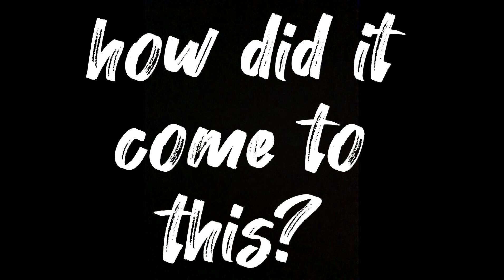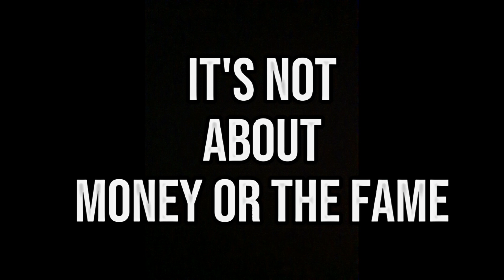The Rough sketch official trailer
The story where 2 artistic ideologies clashes. The story where a Rookie takes on A Pro and the limits are pushed.
This is the story about me and the rough sketch.

A film directed by Aryan Mukherjee and Om Sen

Cast
Aryan Mukherjee
Anirban Mukherjee
Avijit Naskar
Bhola Roy II

Music artist
Ruhi
Aditya
Nile

Releasing on 22nd July